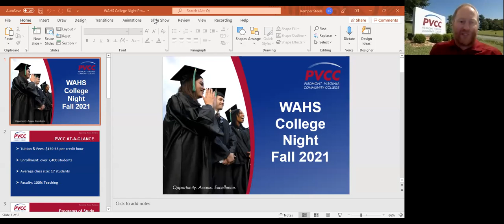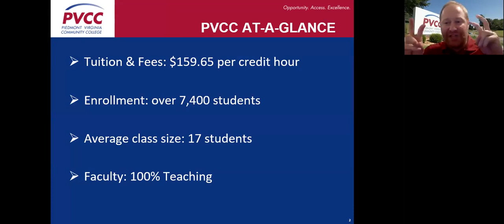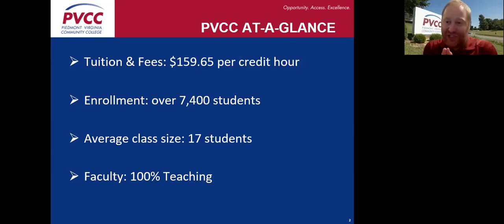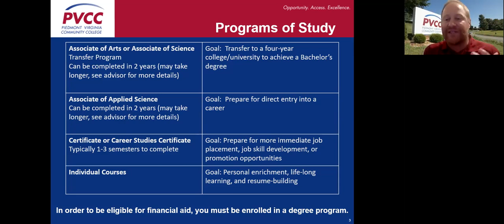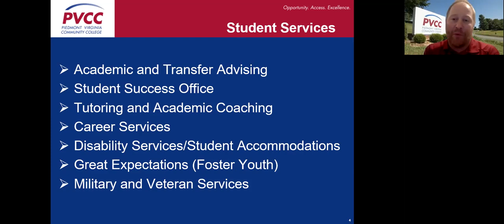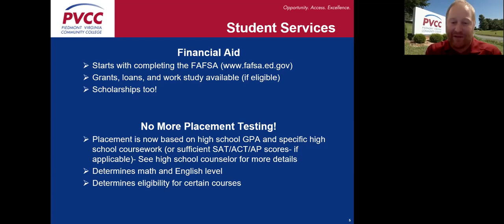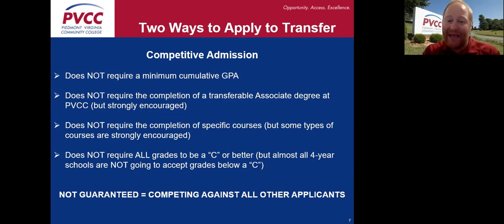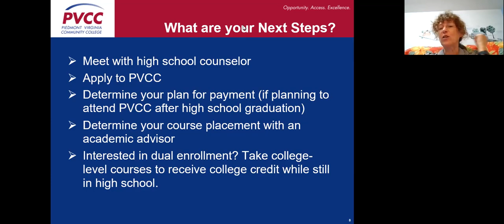Intro to PVCC with Kemper Steele, Director of Advising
This presentation to Western Albemarle by Kemper Steele, local expert on all things PVCC and transfers, will get you started with PVCC information. For help getting started, please see your school counselor.